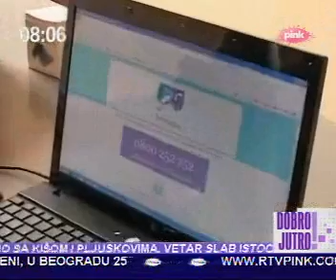TV Pink - Dobro jutro - Prilog o otvaranju Info Klik informativnog servisa